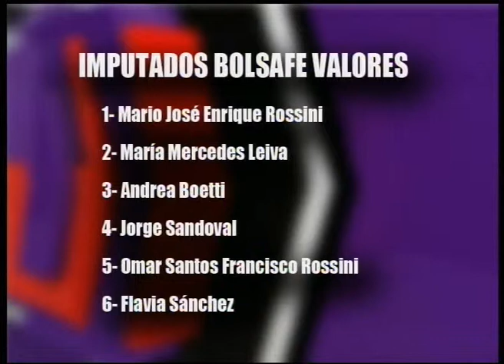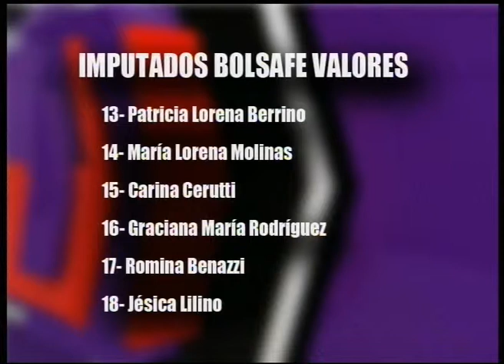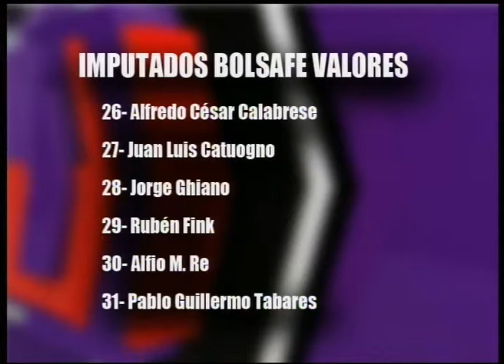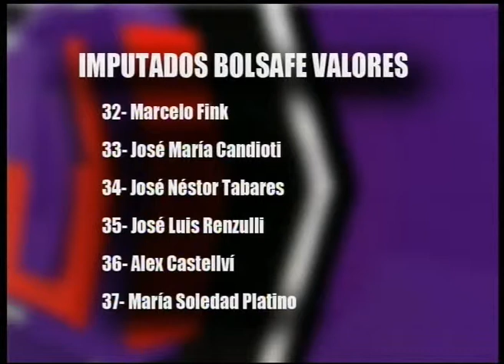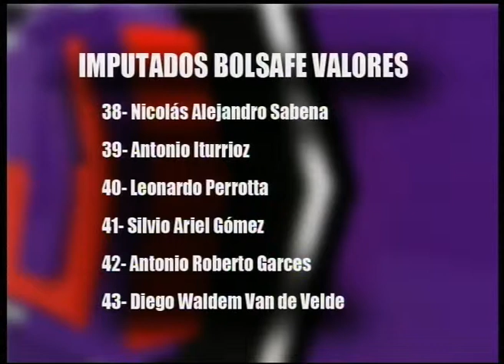RODRIGO VILLARREAL - EL AVANCE DE LA CAUSA BOLSAFÉ 16-05-14